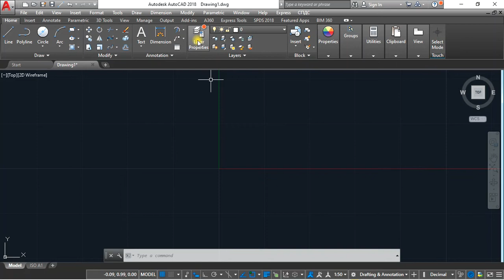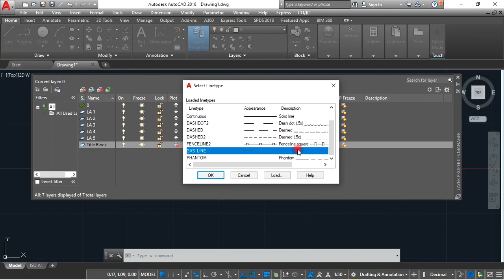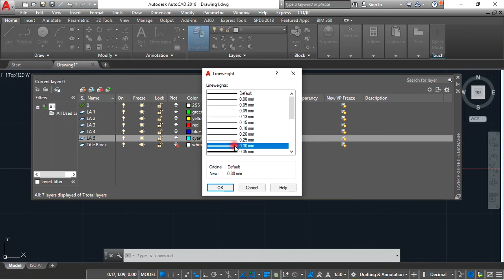23 Latest Easy AutoCAD Complete Full Video Lesson Tutorial In Amharic Ethio LiQ Layer Properties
Layer Properies